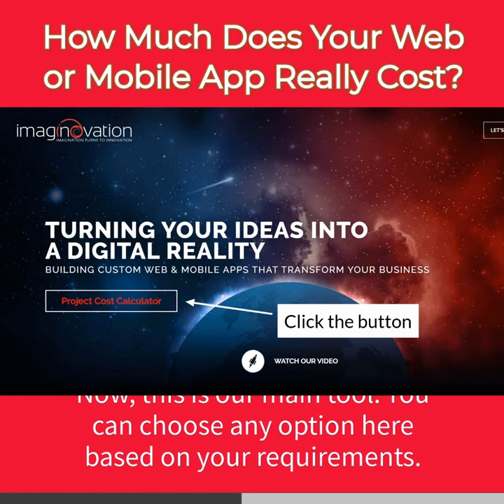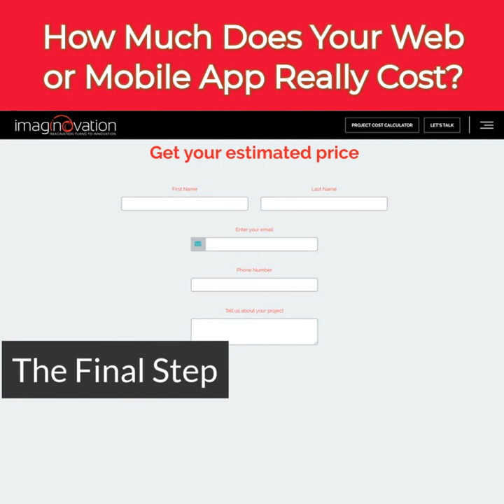How Much Does it Cost to Develop A Website or Web App or Mobile App?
How to know the cost for developing a website or web application or mobile application? If you're a business owner looking to transform your business digitally, here's the tool that can help you estimate your development budget.